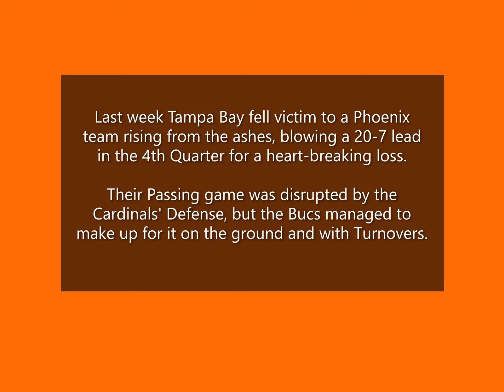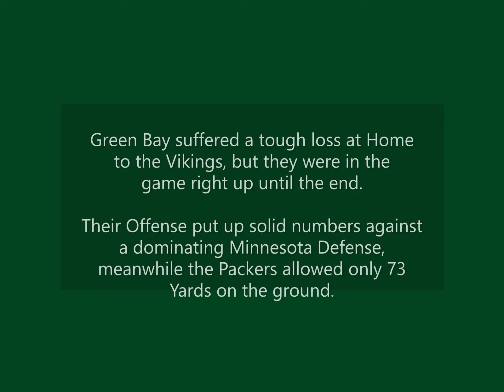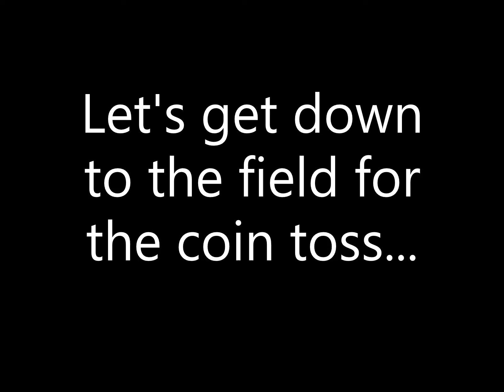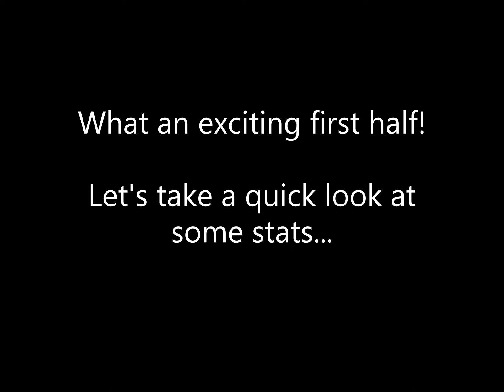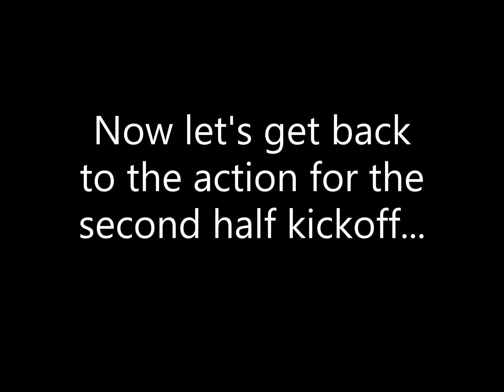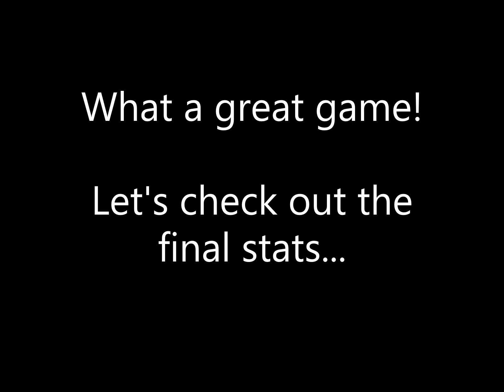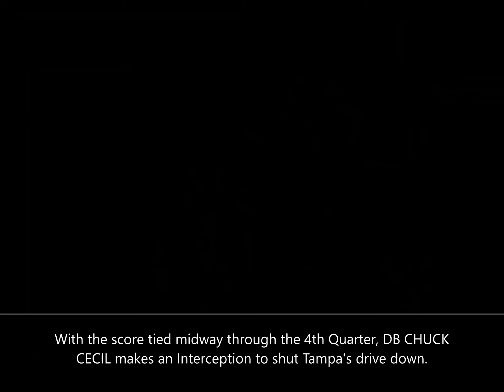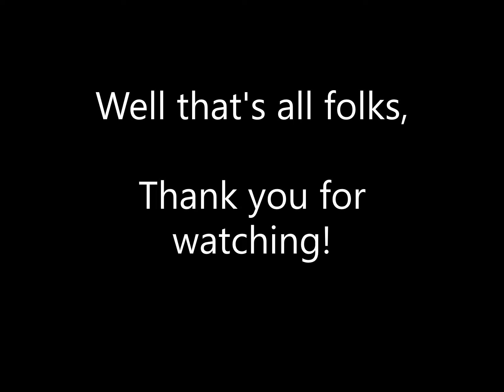TECMO Super Bowl II - '92 Season Week 2 - Green Bay Packers @ Tampa Bay Buccaneers (PRESENTATION)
Two NFC Central teams collide, the score is tied in the 4th Quarter.  Will the Buccaneers secure the home win, or will the Packers' young QB drive them to victory?

Burn some time watching this '92 Week 2 game between Green Bay (0-1), led on the field by QB Brett Favre and WR Sterling Sharpe, and Tampa Bay (0-1), featuring QB Vinny Testaverde, RB Reggie Cobb, and WR Mark Carrier.

00:00 - Pre-Game
03:27 - 1st Quarter
09:42 - 2nd Quarter
16:14 - Halftime
18:32 - 3rd Quarter
24:41 - 4th Quarter
31:31 - Post-Game

NFC EAST
Washington   [0-1]